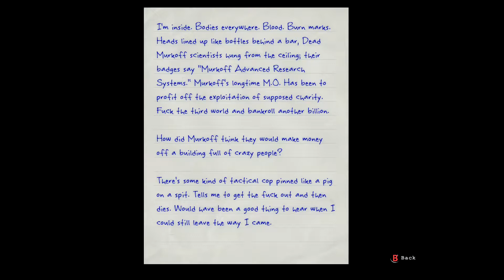Outlast Episode 2 Stuck in the Administraion Area Xbox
In this video from the Xbox One, I'm playing Outlast with this being episode 2 where I appear to be stuck in the Administration.

I mostly play Minecraft & games like Fallout & Farcry series, COD, Terraria, retro games & slowly creating gameplay series from many of my favorite games. much much more.
Have a cool Minecraft world? I'm also looking for survival or creative worlds for world tour videos...
I use two brilliant  tools to help on YouTube both of which I recommend: Tubebuddy & Vidiq